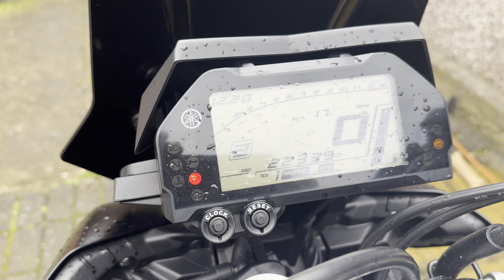MT10 2016 Quickshifter Retro-fit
Today we retro fit a quick shift on my 2016 MT10 cause fast ain’t fast enough ya know wha a mean 🤙🏍️💨

Tattoooedtech